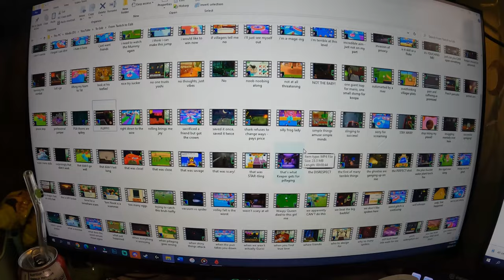super early morning start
Going to sleep early DIDN'T work out the way I hoped.

Equipment:
Camera: Canon EOS M50
Mic: Rode Wireless Go
Tripod: Manfrotto MTPIXI-B PIXI Mini Tripod
Editing Software: Filmora